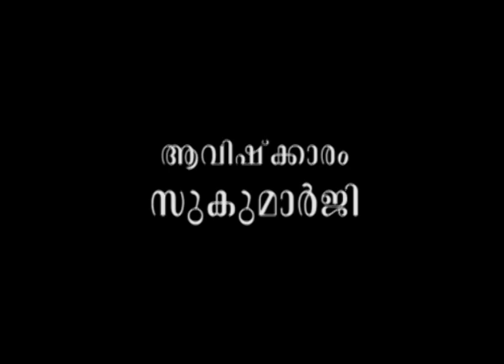സിനിമയും സെക്‌സും സെന്‍സറിങും